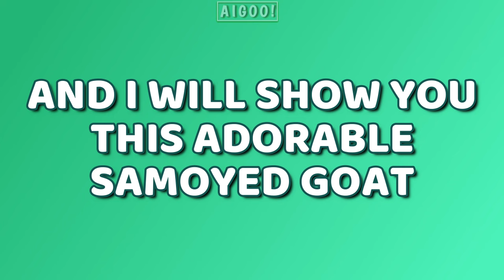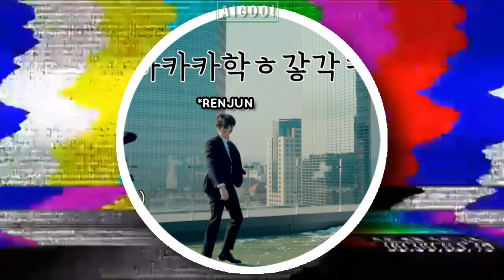NCT DREAM LOVES FAKING THEIR FIGHT 🔥💚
⏱️TIMESTAMPS

00:00-00:17 PREVIEW
00:18-00:49 INTRO
00:50-12:17 JUST CHAOS
12:18-12:23 OUTRO

It is very evident that Dreamies were very fond of directing or faking their fight especially that moment when they envisioned the rooftop fight to commemorate Jisung's adult and even before that. Many more fights were followed after that. There are many times that they probably get too personal with it 😅. So, I decided to compile those moments.